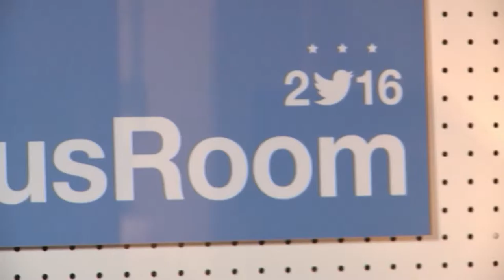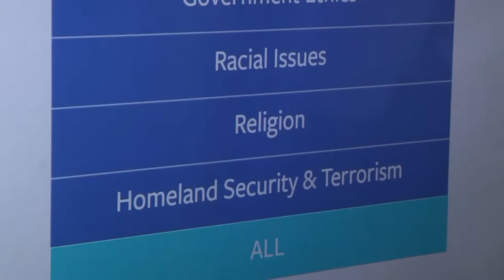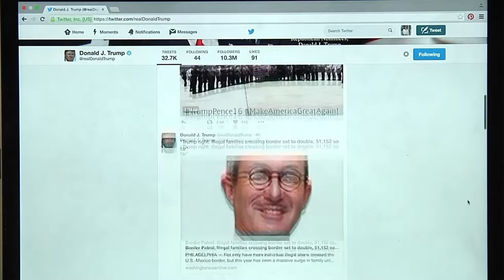Social Media at the DNC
Reuters discusses the unprecedented impact of social media on the 2016 elections, and how the technology platforms and candidates are benefiting from that. Jim Anderson, CEO of SocialFlow shares insights on the attention that candidates, Trump and HRC have received on social media platforms. Watch the video to learn more!